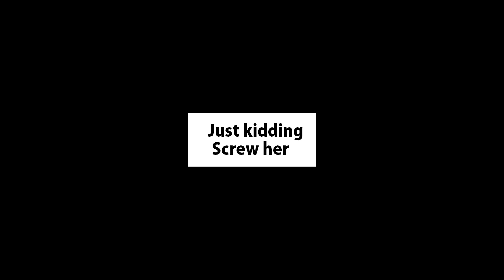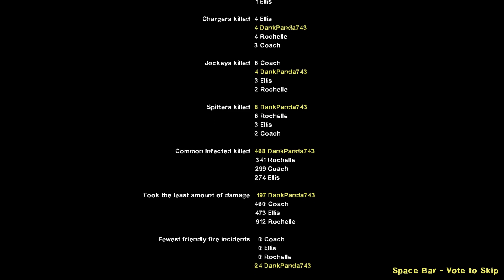Left 4 Dead 2 Swamp Fever Ep 4: Final Stretch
Last stretch in the overwatched themed swamp fever campaign